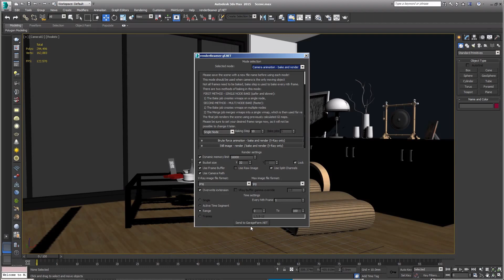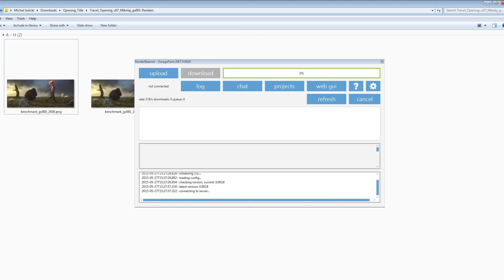GarageFarm.NET | Render farm intro | Feature overview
A quick intro to GarageFarm.NET Render Farm Cloud Account that shows you how to get started and briefly walks you through 3 components of our software: 3D app plugin, renderBeamer, Web Manager

To know more about our cheap but awesome cloud rendering service, visit us

To expand your knowledge about rendering, go to our forums

Happy rendering!